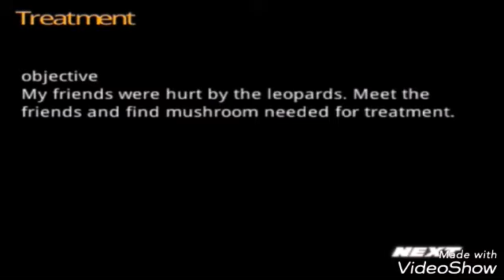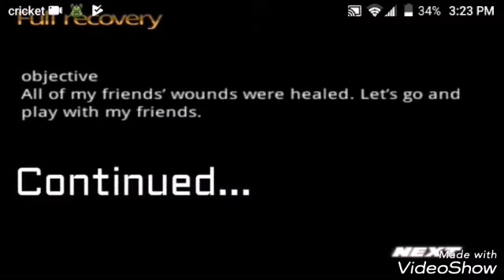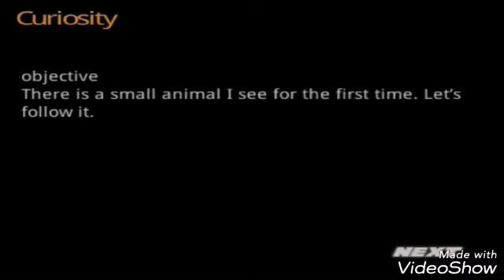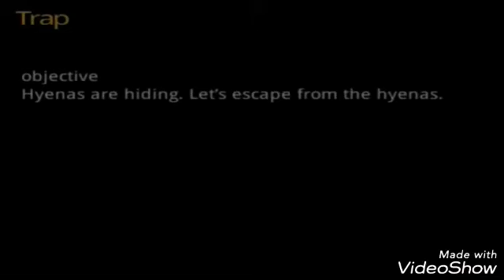Life of deer Ep 3/ treatments/friends/ little kitten /ambushed by a clan of hyenes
Life Of Deer, Video game